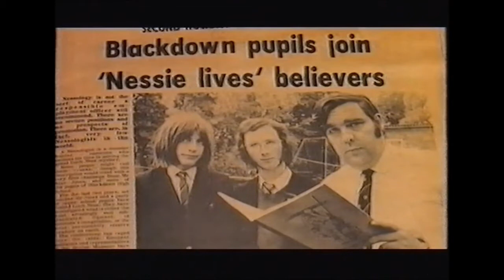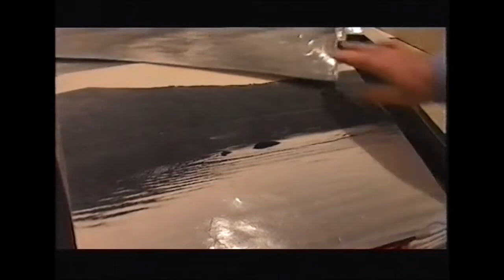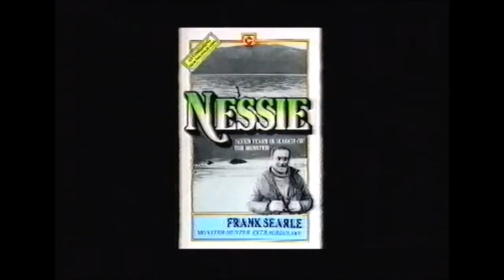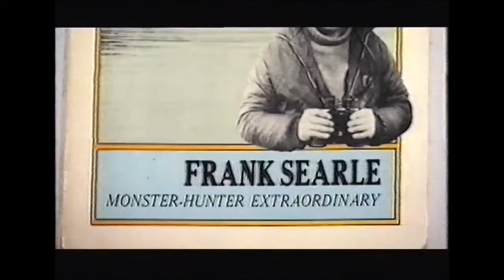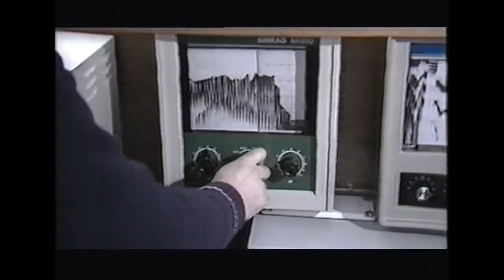The Man Who Captured Nessie 2